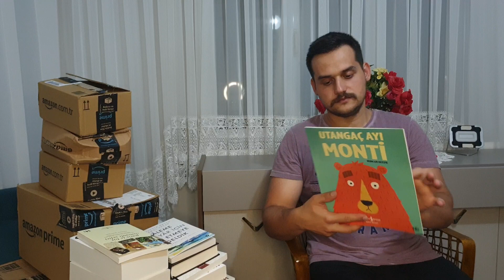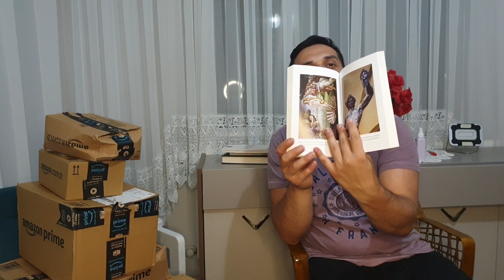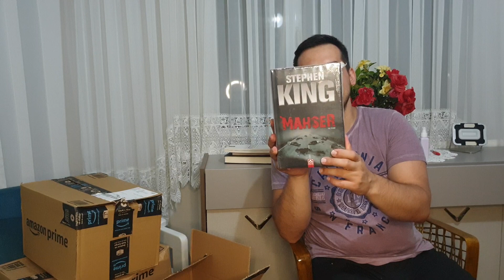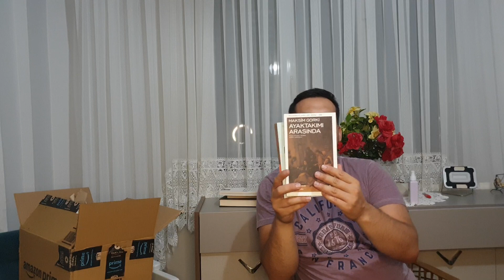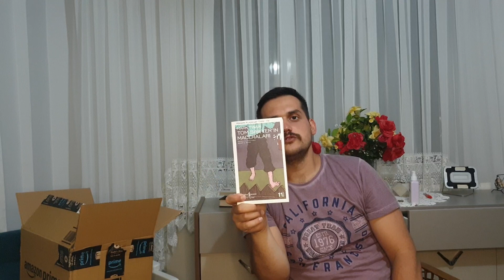MEGA AMAZON ALIŞVERIŞI-3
Eşimle zaten sürekli okuduğumuz kitapları birbirimize tavsiye ediyorduk. "Bunu neden paylaşmayalım ki" diyerek biz de bu yola girdik. Rabbim utandırmasın.

Amacımız ilk emri "OKU" olan dinin kulları olarak "OKU"duklarımızın idrakine varabilmek, bu bilinci oluştururken sizinle de paylaşıp; sizin "OKU"malarınıza da ortak olmak..

Bizi de "OKU"ma maceranıza alır mısınız?

Bizi Tanımak İsterseniz;

Aylık "OKU"malarımız

Yaptığımız Alışverişler

2021

Okuduğumuz Kitaplar ve İncelemeleri için

Kaan Efe'ye yardım vesilesiyle alınabilecek kitaplar için

Fiyatını hatırlayamadığım kitapların hepsini topluluk sekmesindeki amazon sepetinde paylaşmışım. isteyenler ordan bakabilirler